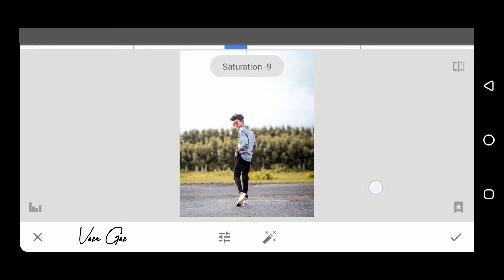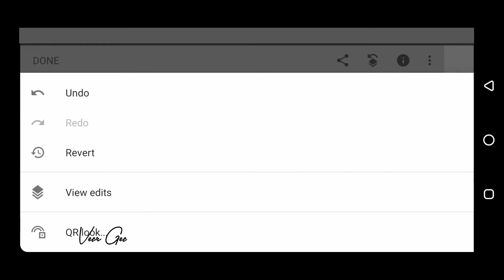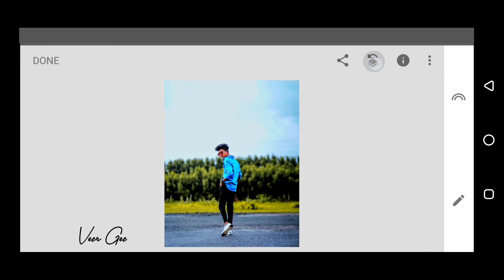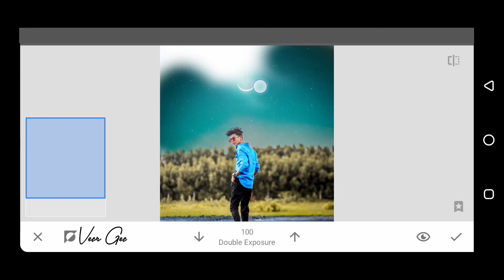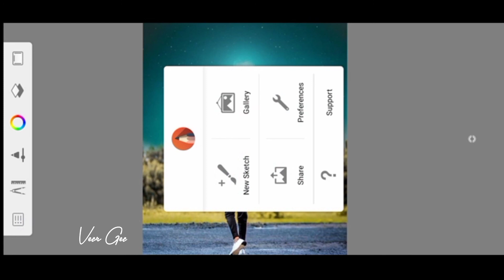Snapseed Background Change Photo Editing | snapseed stylesh photo editing | snapseed amazing editing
This Channel Is All About Mobile Graphics Designing